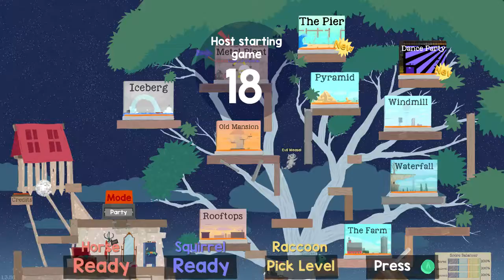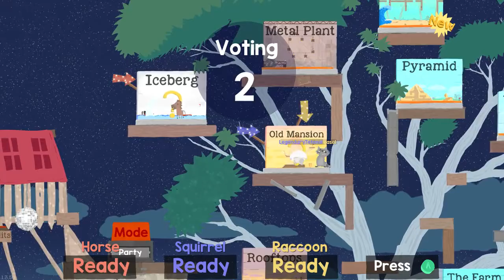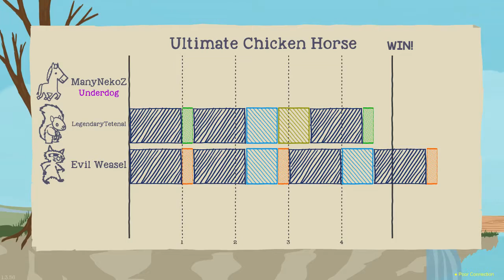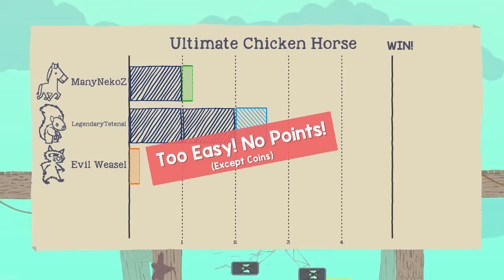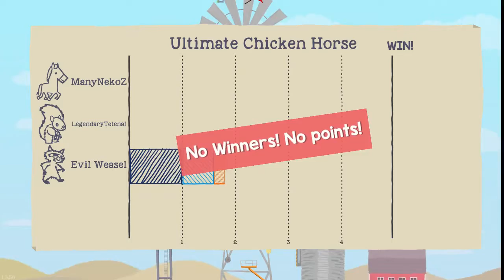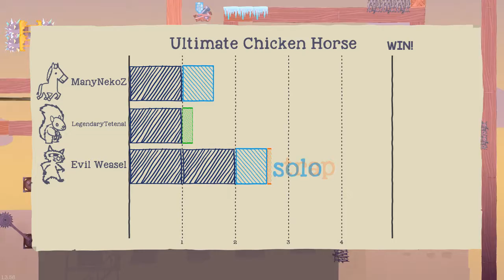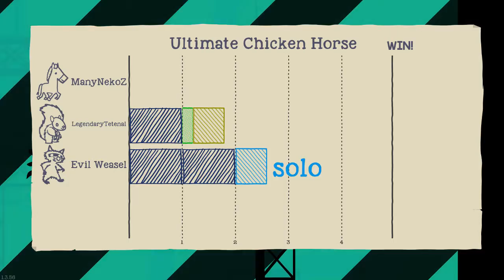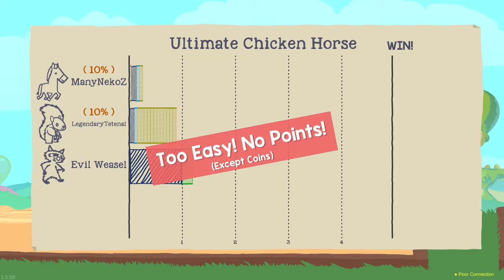am I ultimate enough ?